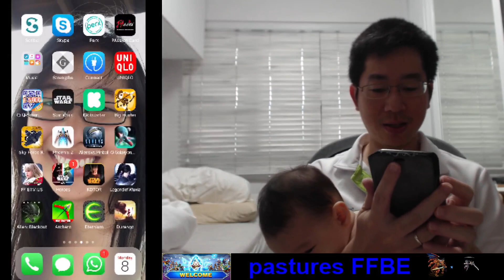FFBE: Summoning for SS Charlotte with Jedi power!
Multiple rainbows...